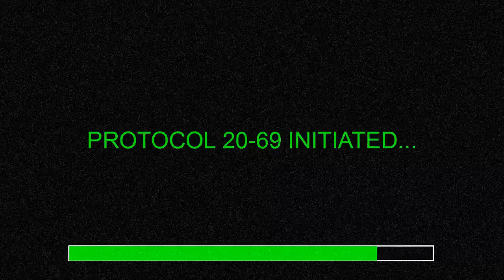GSK Airsoft: Ep15 M870 Breach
A cautionary tale about adventures with a shotgun... Part 1